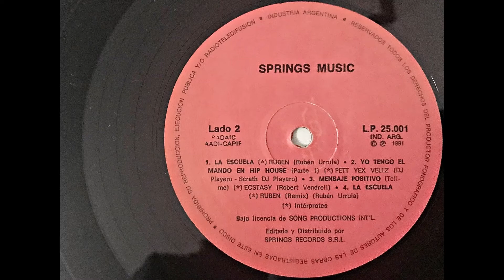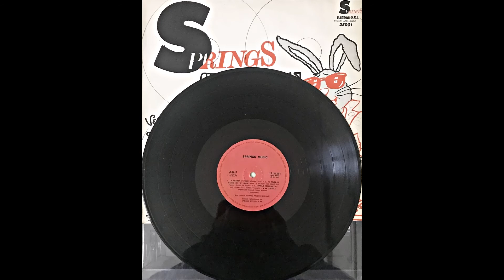🔴🎵 Pato C 018b - Pato C - Springs Music (Lado B) - Incluye "La Escuela" - Año: 1991 🎵🔴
Pato C -  Springs Music - Incluye "La Escuela"
Sello: Springs Records
Nº de catálogo: 25.001
Año: 1991
Lado B
Ripeado del disco de Vinilo

Aclaro que lo comenzamos hace poco tiempo por lo que no tiene muchos datos todavía, pero creo que será un gran Blog, como se merece Pato C, el Disc Jockey mas importante de Argentina. Originalmente en 1973/74 estos discos eran de tiradas muy cortas y exclusivos para Disc Jockeys, pero pronto se hicieron muy populares también para el público general ya que se utilizaban en fiestas particulares y en casi todos los hogares de Argentina y muchos países de Sudamérica.
Espero que les haya gustado, tanto como a mí digitalizar el disco, fotografiarlo, armar el video y subirlo a Youtube. El próximo será el de otro disco de Pato C del año 1992.

Actualmente tengo mas de 180 LPs de Pato C, y pienso subirlos todos a YouTube (serán mas de 360 videos y muchas horas de edición!) por lo que les pido que por favor den un like, se suscriban al canal y activen la campanita para recibir una notificación cuando suba un nuevo video. Eso será para mi de gran ayuda.
Desde ya muchas gracias! Un abrazo desde la Patagonia!
Miguel